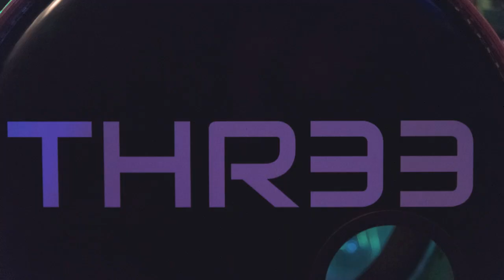THR33 - Shadows (lockdown version)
Shadows - a version (pre-studio) we recorded at home in lockdown for our new album which is available on bandcamp

Track called 'Shadows'

Greg Morgan - Drums
Peter Mason - Guitar/vox
Nick Steed - Keys(L/H Bass)/Vox

Photos courtesy of Steve Landers